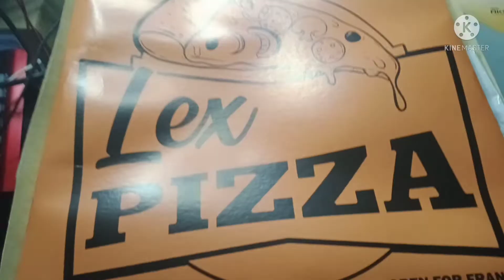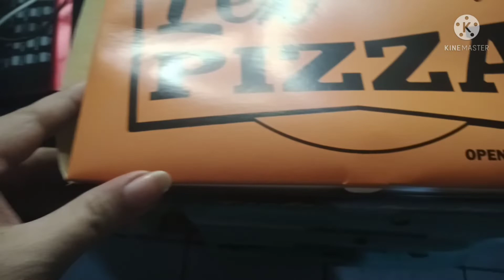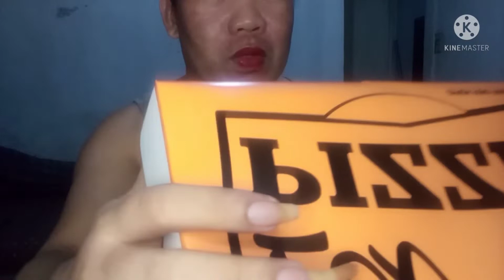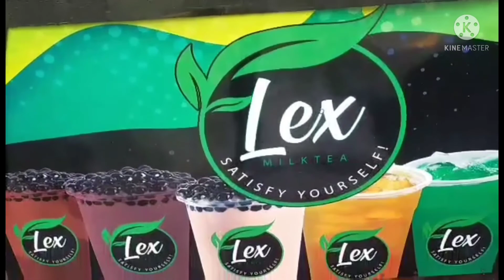MUKBANG PIZZA/HINDI KAYA